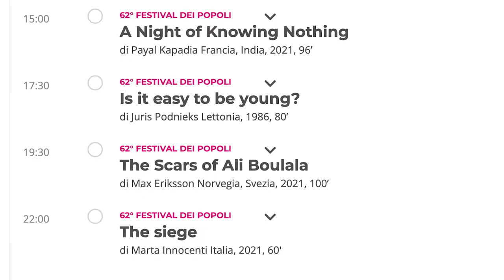"L'assedio", il film di Marta Innocenti sul Motomondiale al Mugello nel 2019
Realizzato a pochi mesi dall'inizio della pandemia, il documentario è un'istantanea del backstage di un rito collettivo, trasgressivo e liberatorio. L'anteprima assoluta, il 27 novembre, al Festival dei Popoli.